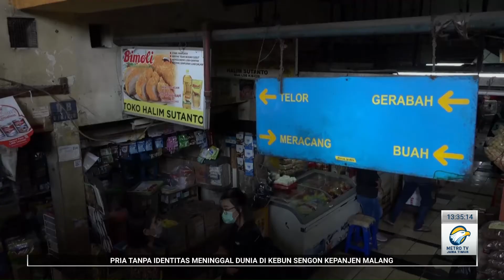TITIK TENGAH Minyak goreng mahal